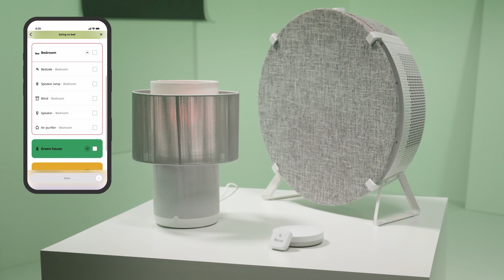A smart home from IKEA: How to set a scene for better sleep with DIRIGERA hub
With a smart home from IKEA, it's easy to create smarter everyday moments with lighting, speakers, blinds and air quality products. One of the features in the IKEA Home smart app that can make life at home a little bit easier is the different scenes. By creating your own scenes, the right mood for any occasion is just a tap away. In this video, we’ll show you how a scene can help you wind down and get ready for a good night’s sleep.

By connecting your smart product from IKEA to DIRIGERA hub, you get even more out of it and can also control it, together with other smart products, in the IKEA Home smart app. With the app, you can dim lights, adjust blinds and speakers, control rooms, set and schedule scenes, connect to voice assistants, and more.